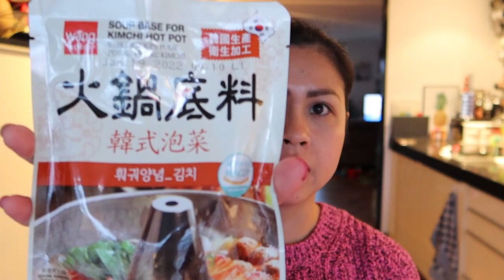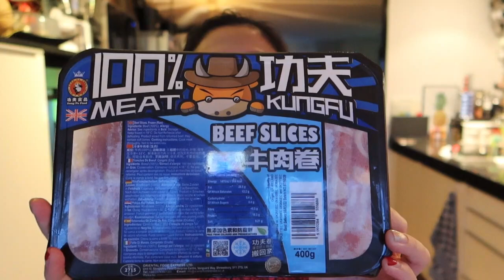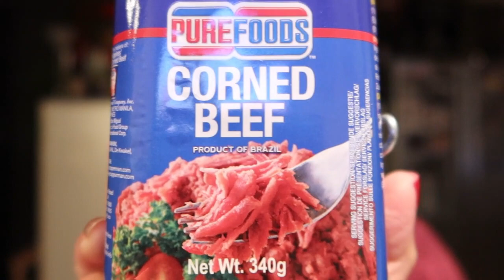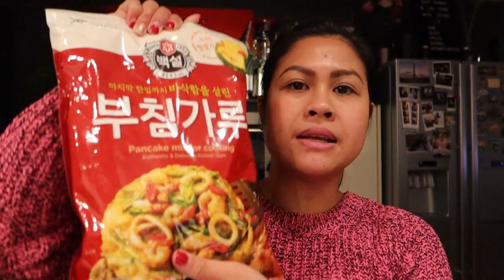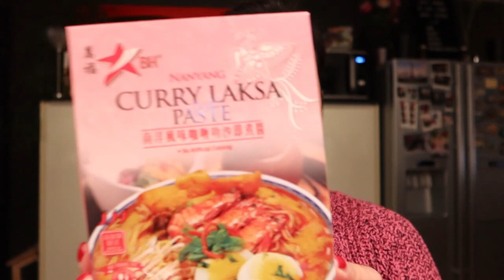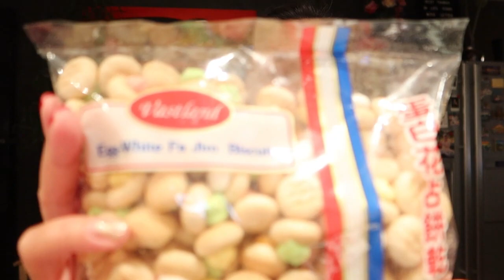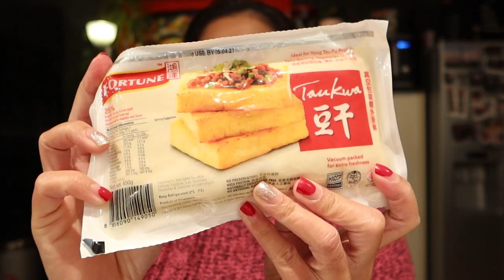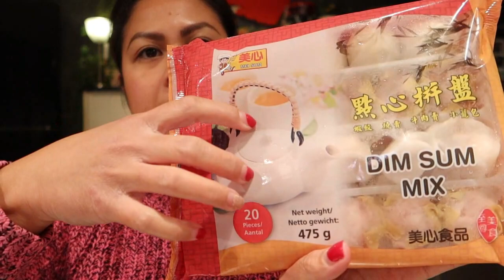ASIAN STORE HAUL 2021 | ASIAN GROCERIES YOU CAN FIND IN TOKO - NETHERLANDS | CHINESE SUPERMARKETS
Visited Asian stores again. I thought I’d share what are my AsianGroceryFinds from the Chinese supermarkets here in The Netherlands. These are mixed of Filipino, Korean & Chinese products.

If you are an expat like me, this video might give you more ideas what to find in Toko(s) in the country you are at.

You found us! Welcome =)

My name is Christine, a Filipina-naturalized Dutch living happily in the Netherlands. I’m married to my Dutch husband and we have one beautiful daughter. This channel shares expat, couple & family lifestyles, adventures and more!

Hope you’ll enjoy this channel!
Happy watching!

• Travel IG:
travel_withyour_love